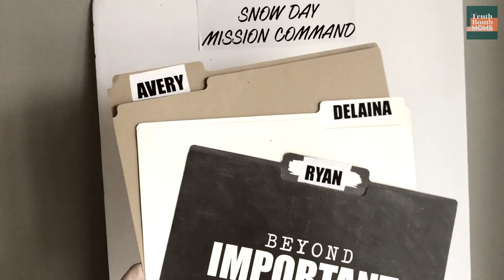Snow Day Survival Hack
Snow on the forecast? This mom's sharing her best tips for making it through your next snow day ❄️